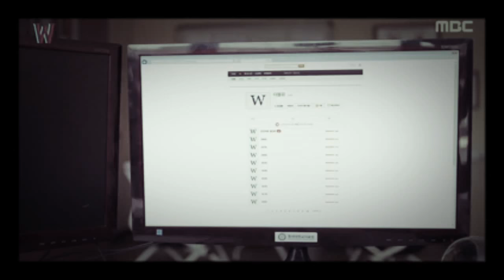شكلي بالكوري ... لمن احرك المسلسل ع صديقاتي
٤ مايو، ٢٠١٨